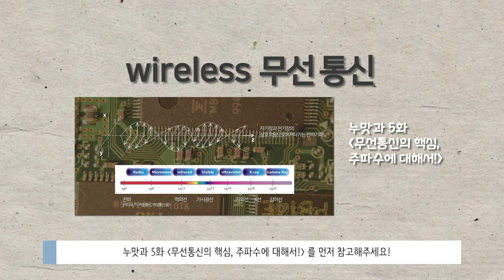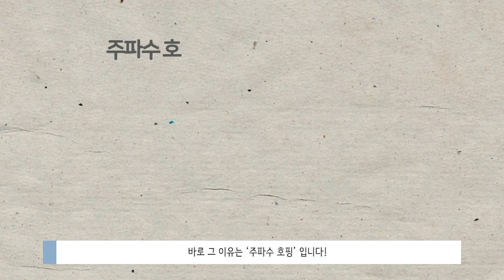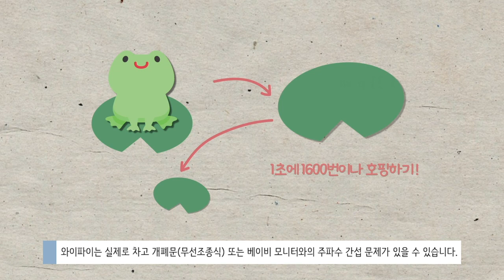[사이언스올 쇼미더사이언스] 누맛과 8화. 블루투스의 원리